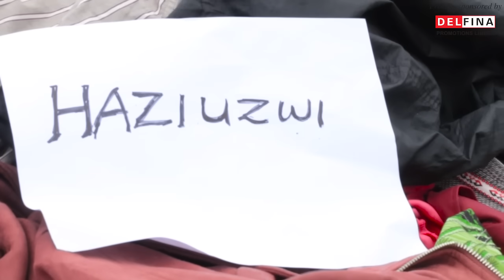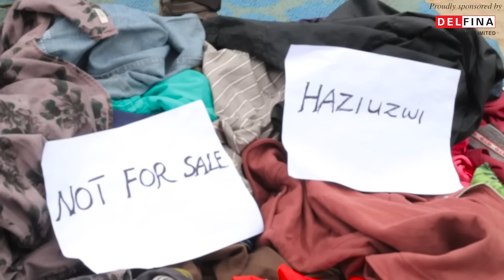HAPATOSHI DOGO SELE MTUKUFU STEVE CHANZO PESA